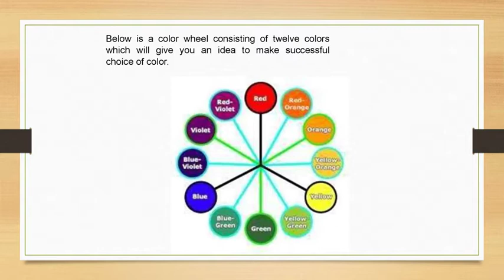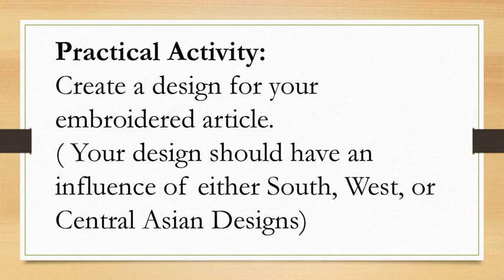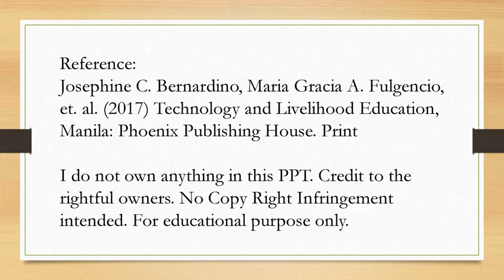Transferring the design to the fabric and Principles of Design Applied in Embroidery